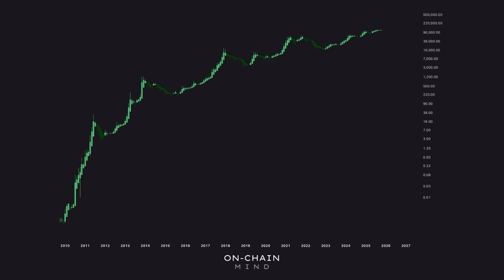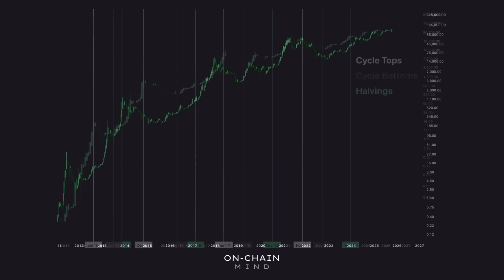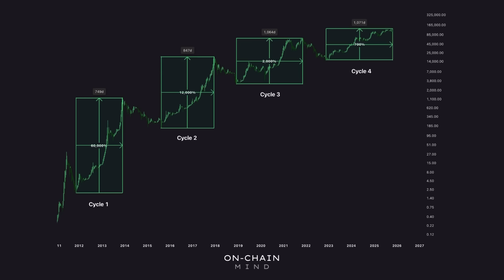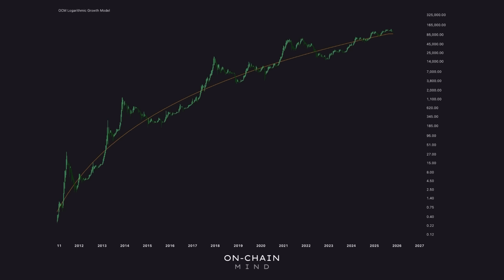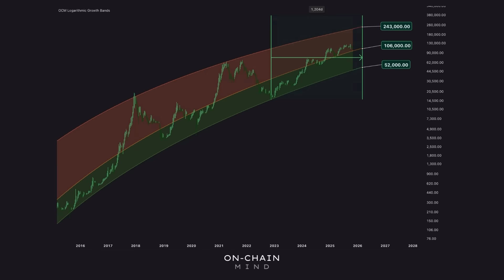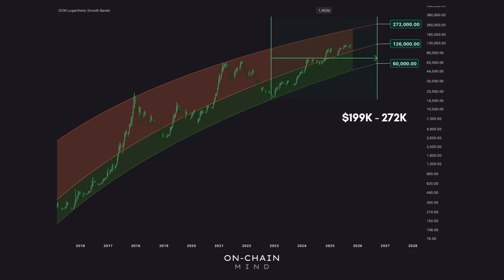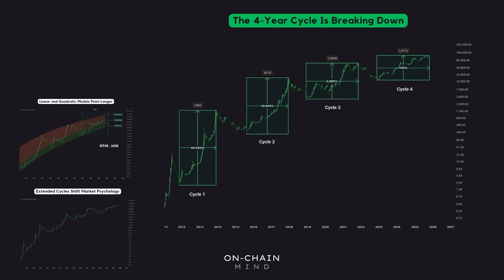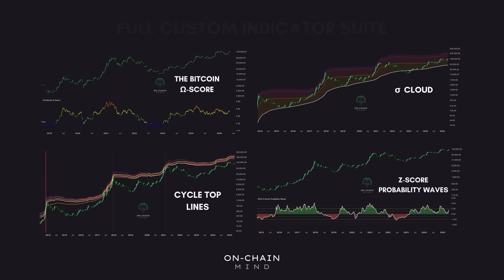The 4-Year Bitcoin Cycle Is DEAD — Here’s Why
Is the famous 4-year Bitcoin cycle really over? In this video, I break down the latest data, explore why this cycle has shifted, and reveal the most likely dates and price targets for Bitcoin’s next major bull market peak. Using my custom Logarithmic Growth Bands indicator and cycle models, I show why the real blow-off phase may still be far ahead.